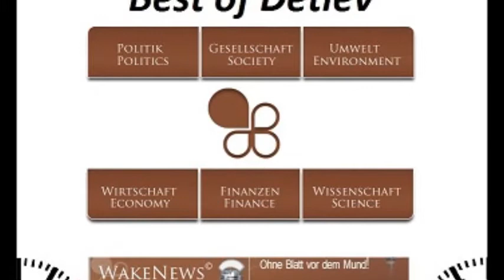Der Versklavung entrinnen Wake News Radio/TV.wmv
Überall rumort es, die Leute beginnen sich friedlich gegen die weltweite Tyrannei zu wehren, für ihre Freiheit und selbstbestimmtes Leben einzutreten. Ein Aufruf zur Selbsthilfe; denn die Regierungen sind allesamt im Bett mit der Neuen Welt Ordnung des unbarmherzigen, tyrannischen Bankster Kartells einer kleinen Gruppe von privaten Familien, die nun die Weltherrschaft ganz übernehmen wollen um ihrem Streben nach Allmacht, nach Ausbeutung und Versklavung der Menschheit vollends nachzugehen.

Die mittels Korruption und Erpressung willig Helfenden stellen sich dabei auf deren Seite, gegen die Interessen des Volks, der Bevölkerungen.

Im Laufe des United We Win Radio-Marathons kommen aus allen Regionen der Erde hierzu Berichte und auch Tipps, was man unternehmen kann. Das Gute, Gott ist immer auf der Seite derjenigen, die Gerechtigkeit, Liebe und Frieden suchen.

Also bitte alle einschalten!

weitere Music-Links folgen!